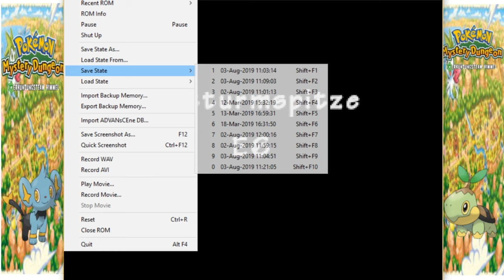Der Zeitturm! Die Besteigung!: Pokemon Mystery Dungeon Erkundungsteam Himmel #41